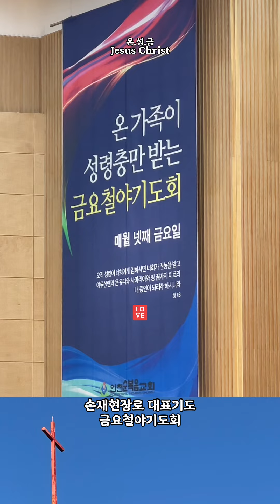08 손재현장로 대표기도 온성금 금요철야기도회 인천순복음교회 선교사명